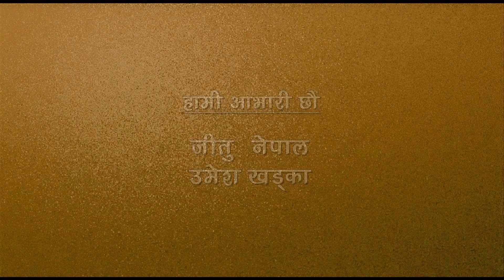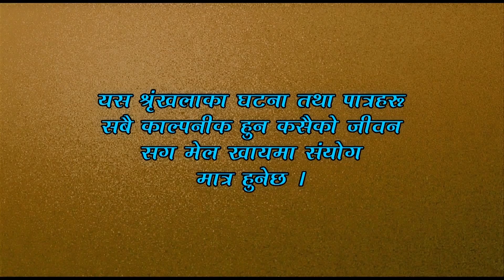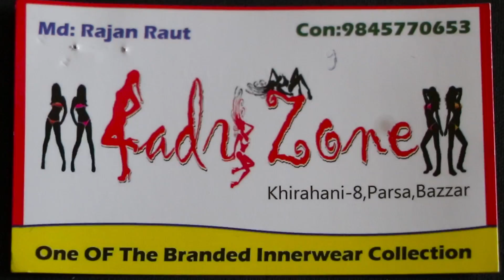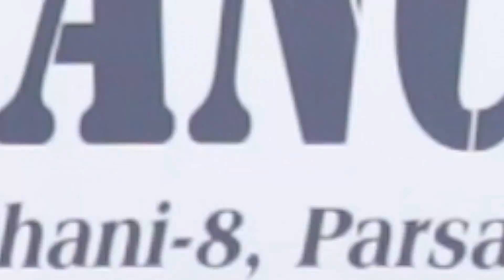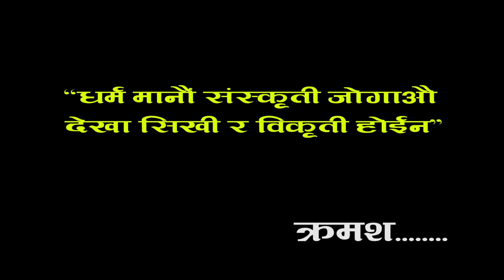'तिरिमिरी झ्याई- Full Comedy Video Tirimiri Jhyaaii- Part - 6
.Filmypati TV is authorized to upload this video. Using of this video on other channels without proper permission will be strictly prohibited.